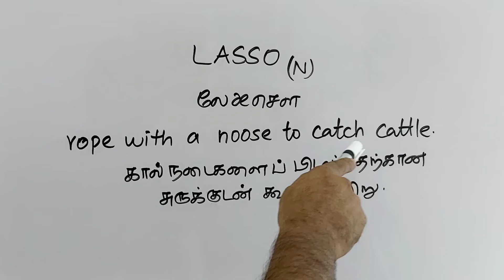LASSO tamil meaning/sasikumar